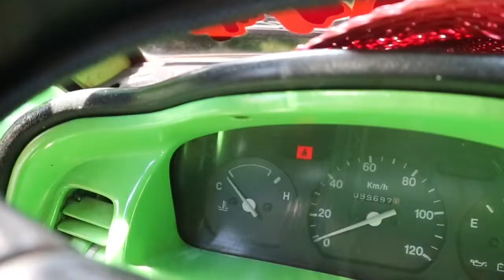Dahilan ng pag overheat ng multicab suzuki scrum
One of overheating cause,dont ignore this simple problem it may cause a big damage